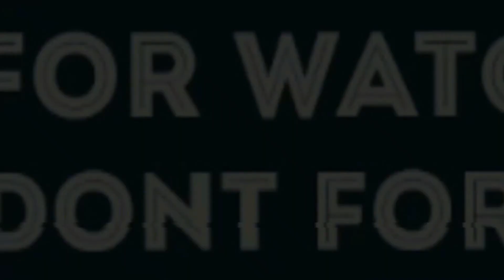Mancing di Spot yang banyak Pacet, Ternyata Ada Babon Nilanya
Hadir untuk menghibur, kapan lagi bisa membahagiakan sahabat mancing dengan konten-konten strike yang menarik..

SALAM SATU HOBBY & SALAM JORAN MELENGKUNG
Jangan Lupa
Dan KlikTanda LONCENG
Biar Otomatis Dapat Info VIDEO Terbaru
Dari Idris Afandi

Monggo
KOMENTAR , KRITIK DAN SARAN
Sangat Berharga Buat Ku

TERIMAKASIH SUPPORT NYA :
📷 Mr Alamsyah